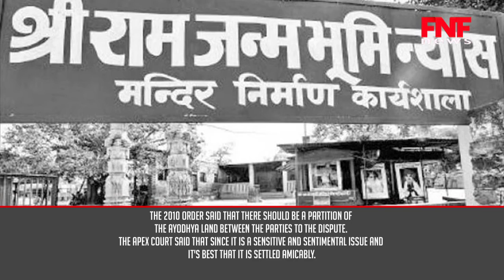Supreme Court says settle Ram Mandir-Babri Masjid issue - Ayodhya Ram Mandir in Utter Pradesh | NEWS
Supreme Court asked both parties to settle Ram Mandir-Babri Masjid issue...while hearing the case said the chief justice of India
Temple Building Can Start Anytime in Ayodhya, Uttar Pradesh, Says Uma Bharti.

An amicable, out-of-court settlement in the ongoing dispute over the Ram Temple in was a better course of action than on insisting on a judicial pronouncement, said a bench of Chief Justice Jagdish Singh Khehar, Justice DY Chandrachud and Justice Sanjay Kishan Kaul, as BJP leader Subramanian Swamy urged the apex court to constitute a bench to hear a batch of petitions challenging the 2010 Allahabad High Court order.
The 2010 order said that there should be a partition of the Ayodhya land between the parties to the dispute. The apex court said that since it is a sensitive and sentimental issue and it's best that it is settled amicably. The court also asked Swamy to consult the parties and mention the matter on or before 31 March. Swamy had sought an urgent hearing of 1992 Babri Masjid demolition in Supreme Court.

Watch Fast N Fact @ FNF News for latest updates.
Welcome to Fast N Facts News, a channel dedicated to showcase latest news on various trending topics around us!

FNF News India the only HDnews service.